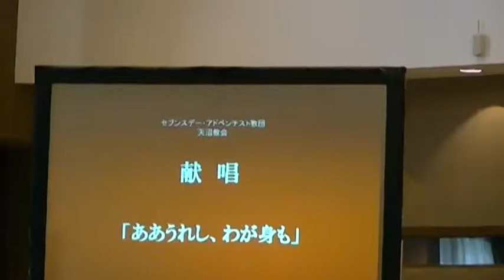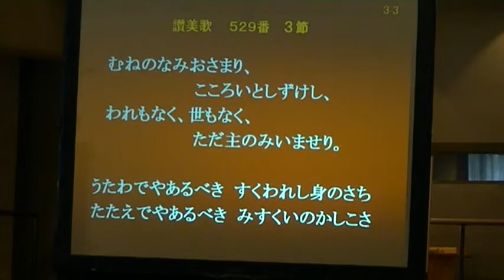「ああうれし、わが身も」 讃美歌529番